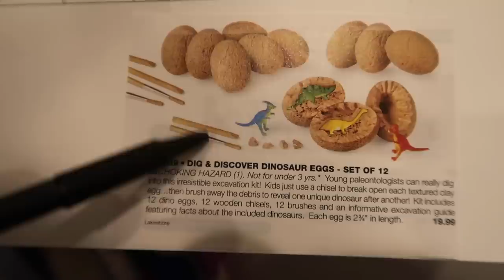Nighttime Training Lincoln